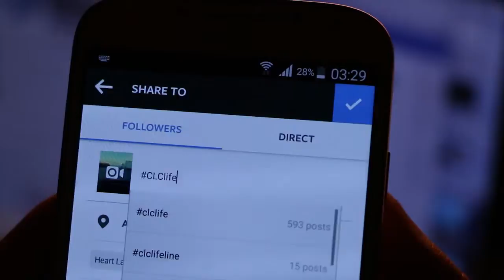October 25 Announcements